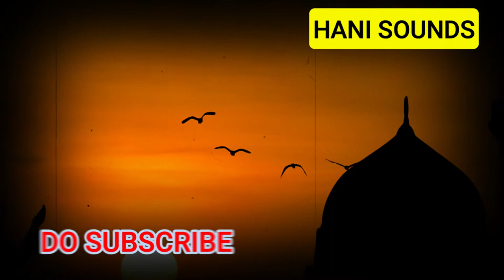Beautiful Nasheed Vocals Only | No Copyright Music | NCS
Beautiful Background Nasheed Vocals Only (No Copyright Music)

► Islamic background
► Halal background music
► Emotional background nasheed

This Music is 100% no copyright royalty-free cinematic track!

Yes. All my tracks are "No Copyright" which means you can monetize your videos.